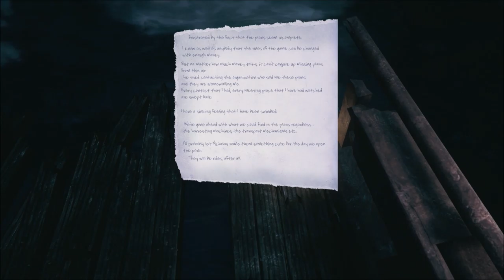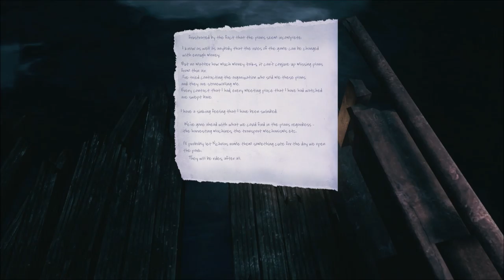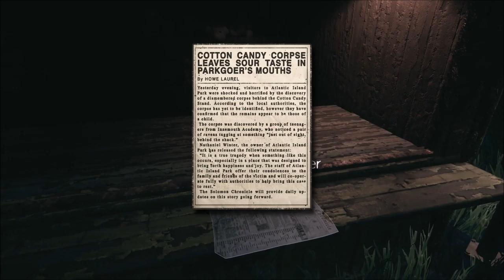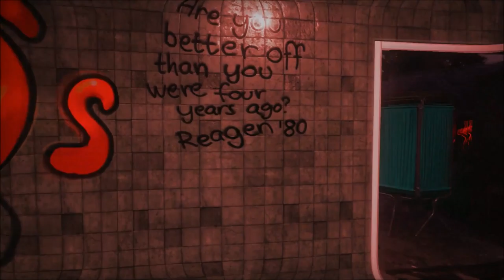The Rollercoaster ride:THE PARK #3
Hello and welcome to my let's play of the park the story of a mother (Lorraine) in search of her son (Callum) who disappears in an old amusement park that has a strange vibe about it. In this episode: The Rollercoaster we need to find a touch or some kind of light source before entering the hunted house but things are not what they seam and it gets a bit trippy. Enjoy